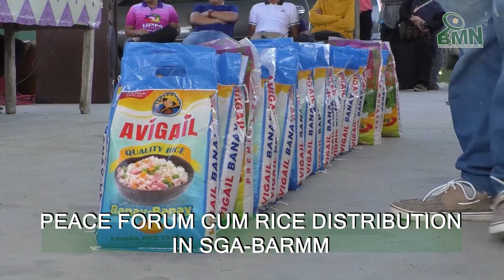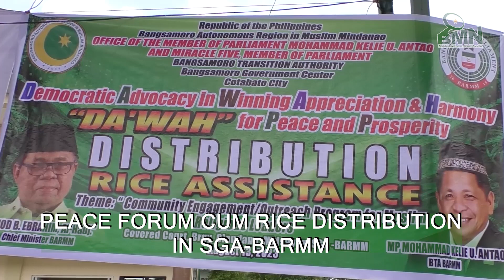MP KELIE U. ANTAO AUGUST 2023 HIGHLIGHTED ACTIVITIES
In case you missed it,  𝐌𝐞𝐦𝐛𝐞𝐫 𝐨𝐟 𝐏𝐚𝐫𝐥𝐢𝐚𝐦𝐞𝐧𝐭 𝐌𝐨𝐡𝐚𝐦𝐦𝐚𝐝 𝐊𝐞𝐥𝐢𝐞 𝐔. 𝐀𝐧𝐭𝐚𝐨 𝐇𝐢𝐠𝐡𝐥𝐢𝐠𝐡𝐭𝐞𝐝 𝐀𝐜𝐭𝐢𝐯𝐢𝐭𝐢𝐞𝐬 𝐟𝐨𝐫 𝐀𝐮𝐠𝐮𝐬𝐭 𝟐𝟎𝟐𝟑 that include Peace settlement of Clan feud and Thanks giving Kanduli in Barangay Tugal; Forum on Unity and Peace cum rice distribution in Barangay Olandang, Midsayap, Special Geographic Area (SGA), BARMM; and the deliberation of the government of the day on Bill no. 129-136 in the Bangsamoro Parliament that led to the creation of 8 municipalities in SGA, BARMM.